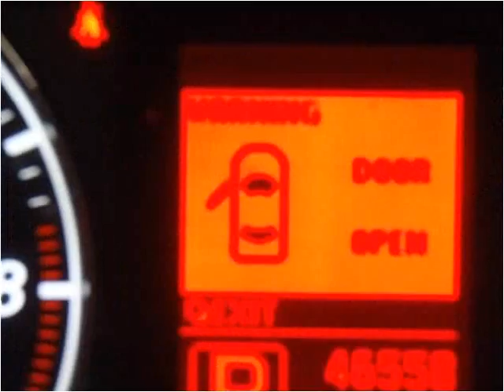2008 Infiniti G37 Used Cars Charleston SC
This 2008 Infiniti G37 is available from Hudson Nissan.